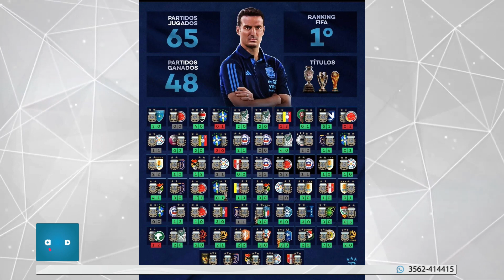Las chicas del futbol Santo jugaron en Las Varillas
Omar Giorgis (@omar_giorgis_) – Deportes
¡La Scaloneta no para de ganar!
Messi bailando en Perú
Julián Chicco volvió a convertir para el C.D. Leganés
Agenda deportiva de hoy